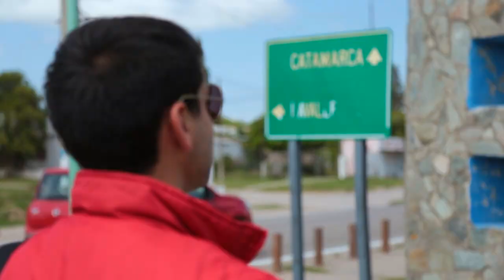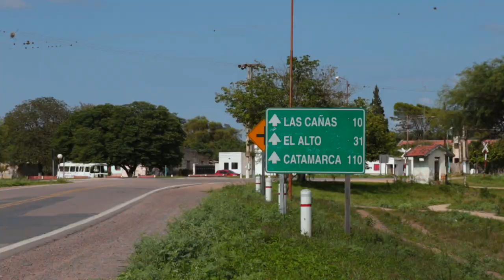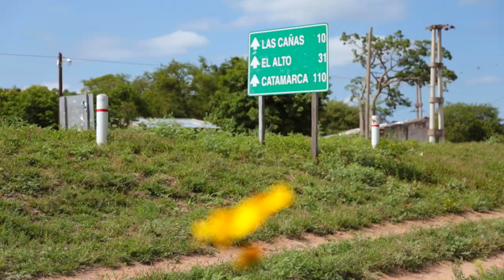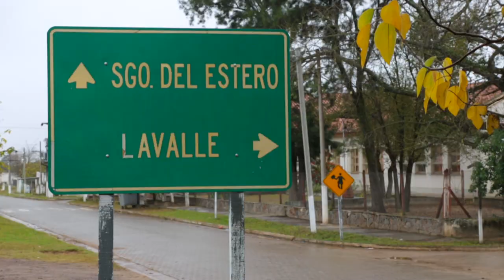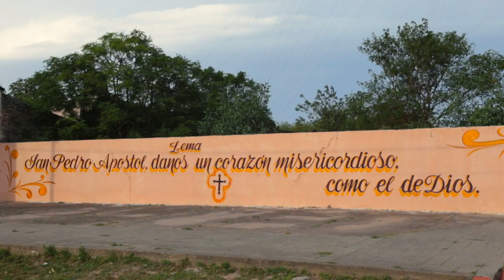MI PUEBLO - Capítulo 6: Lavalle (2015) HD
En este nuevo capítulo recorrimos los paisajes urbanos y silvestres tan particulares de Lavalle; donde abundan los minerales y la flora autóctona.

Visitamos un antiguo asentamiento de pueblos originarios. Conocimos las aguas termales de esta zona. Y compartimos momentos con su gente.

Como parte de este capítulo, visitamos también la cabecera departamental de esta localidad: San Pedro de Guasayán: